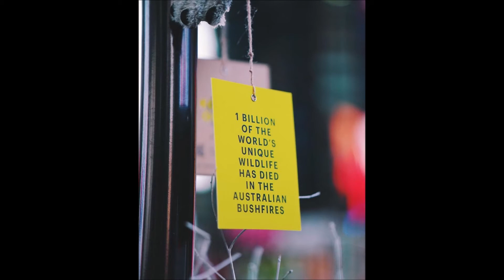New York City is filled with cute stuffed Koalas encouraging people to donate to Australia Slideshow